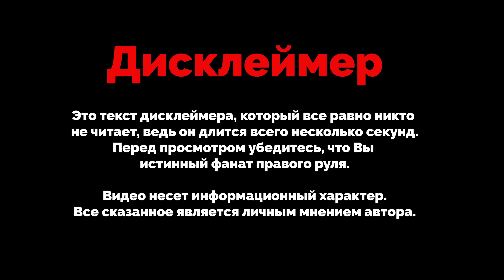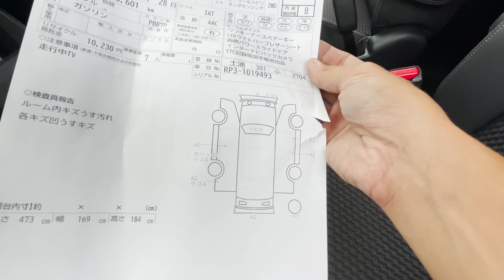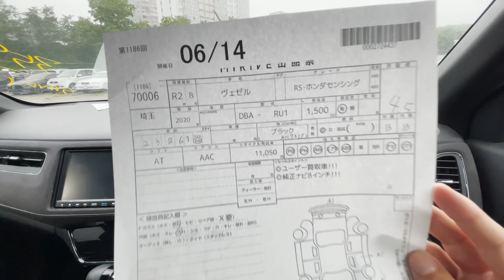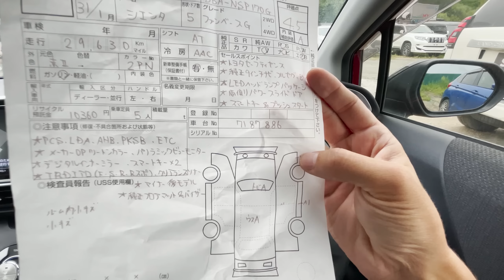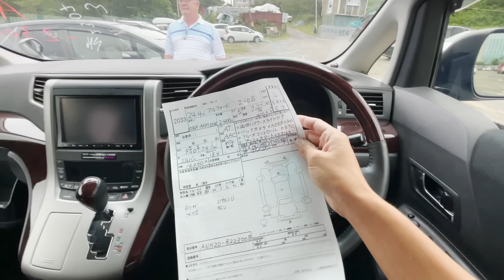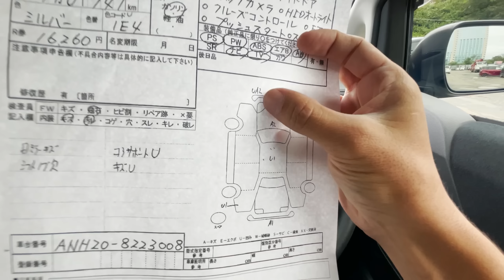АВТОРЫНОК ВЛАДИВОСТОК ЦЕНЫ 9 АВГУСТА 2023 АВТО ИЗ ЯПОНИИ ПОД ЗАКАЗ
АВТОРЫНОК ЗЕЛЁНЫЙ УГОЛ / УССУРИЙСК / АВГУСТ 2023 / АВТО ИЗ ЯПОНИИ ПОД ЗАКАЗ / АВТОПОДБОР ВЛАДИВОСТОК

ПРИВОЗИМ АВТО С АУКЦИОНОВ ЯПОНИИ

ПРОВЕРЯЕМ АВТО КАТЕГОРИИ  B

УСЛУГА НА ВЕСЬ ДЕНЬ (встречаем с аэропорта, жд )

ЗАНИМАЕМСЯ ЗАПЧАСТЯМИ (можем купить и отправить )

ОБУЧЕНИЕ * (проверять батареи на гибридных авто, так же ремонт, если хотите открыть автосервис )

00:00 ПРИВЕТСТВИЕ, ВАЖНАЯ ИНФОРМАЦИЯ
01:10 ХОНДА СТЕПВАГОН
04:22 ХОНДА ВЕЗЕЛ
06:43 ТОЙОТА СИЕНТА
09:04 ТОЙОТА РУММИ
11:05 ХОНДА ИНСАЙТ
14:52 ТОЙОТА АЛЬФАРД